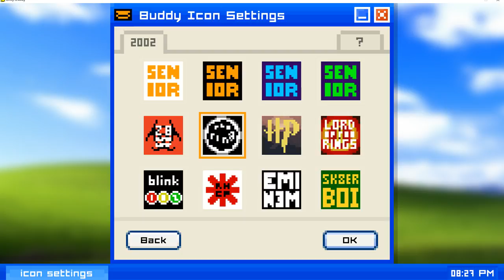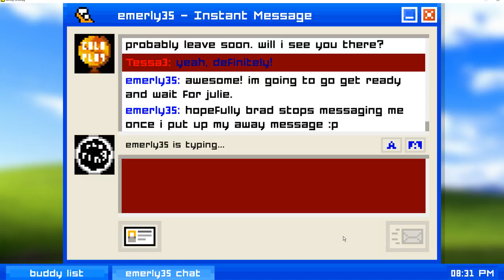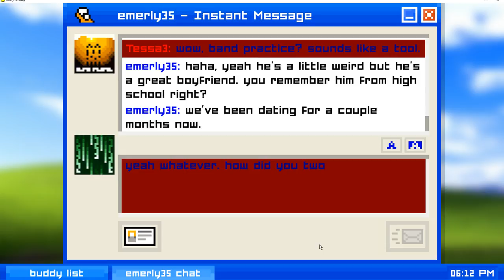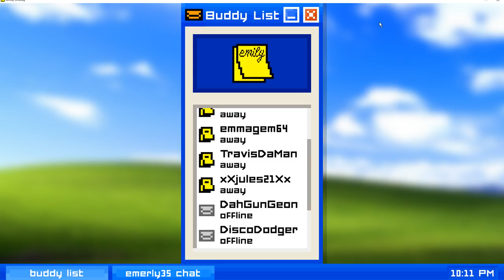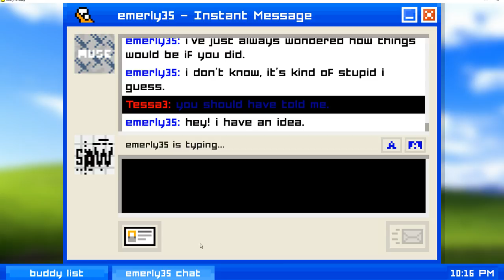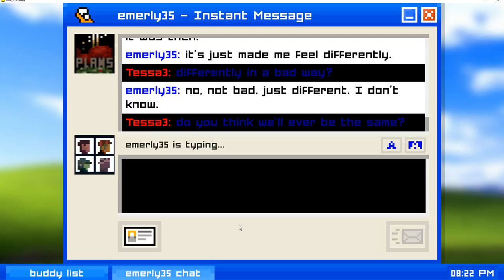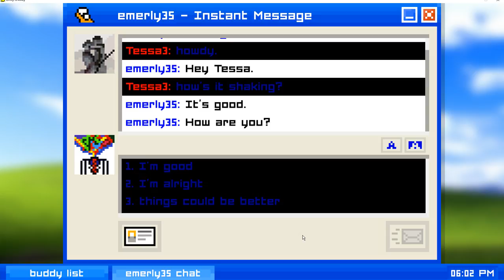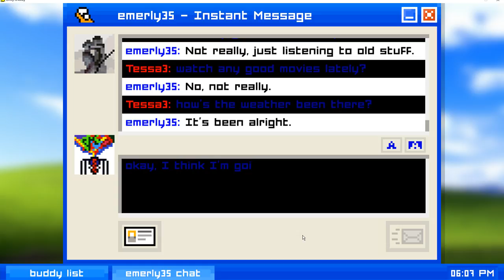Nice Tool Tessa ? | Emily is away | part 5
will being a Nice-Tool work for Tessa and finally get the ending she wants or will it all be for vain ! Find out with this let's play of Emily is away !